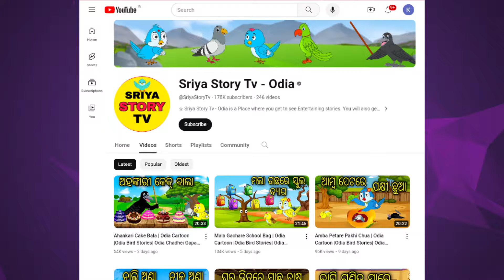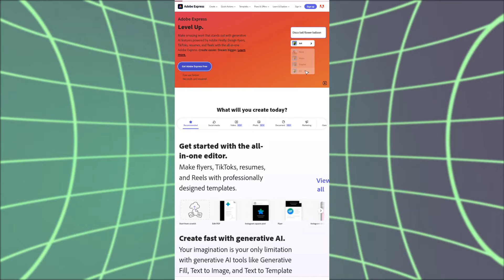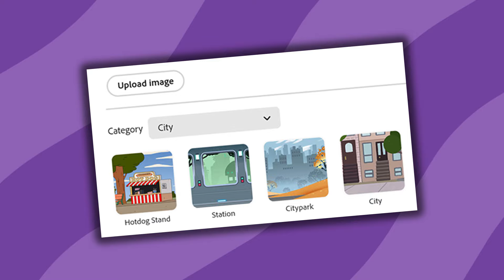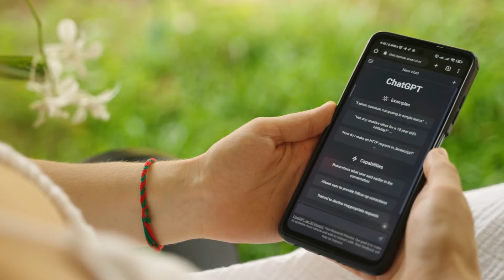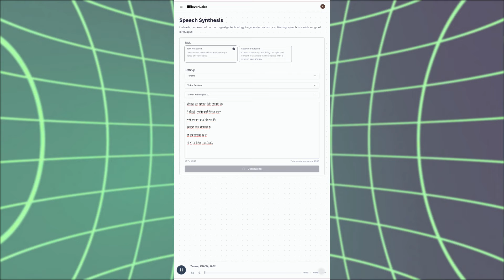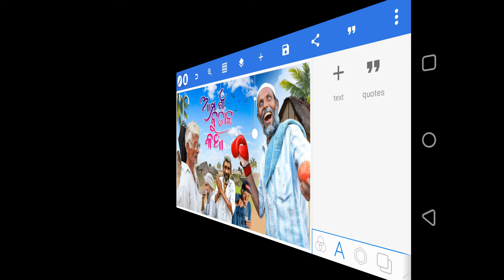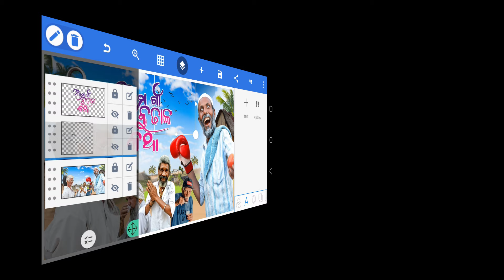Make Money With Cartoon Animation on Your Mobile (It's EASY!)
In this video, we'll show you how easy it is to make money with cartoon animation on your mobile device! This step-by-step guide will help you turn your creativity into cash and start earning money through animation. Don't miss out on this fun and lucrative opportunity!

Remember : ତୁମର creative potential କୁ Unlock କର ଏବଂ cartoon animation ପ୍ରତି ତୁମର ଆଗ୍ରହକୁ କେବଳ mobile device ସହିତ ଏକ ଲାଭଜନକ ଉଦ୍ୟମରେ ପରିଣତ କର! fun and engaging animations ମାଧ୍ୟମରେ କିପରି ଟଙ୍କା ରୋଜଗାର କରିବେ ଆବିଷ୍କାର କରନ୍ତୁ, ଯେହେତୁ ଆମେ accessible tools and easy techniques ରେ ଆବିଷ୍କାର କରୁ | ଆପଣଙ୍କ mobile device ର ସୁବିଧା ଠାରୁ ଆପଣଙ୍କ hobby କୁ ଏକ ଲାଭଜନକ ପ୍ରୟାସରେ ପରିଣତ କରିବାର ରୋମାଞ୍ଚକର ଯାତ୍ରାକୁ ହାତଛଡା କରନ୍ତୁ ନାହିଁ | Get ready to animate your way to success! 🚀💰

📌 ABOUT ME:
Hey it's me ଆସ Grow କରିବା ! On this channel I upload videos where I share my learnings about YouTube Growth and video creation.

▶️ Legal Notice

In accordance with Section 107 of the Copyright Act 1976, the content presented falls under the category of "fair use" for purposes including criticism, comment, news reporting, teaching, scholarship, and research.